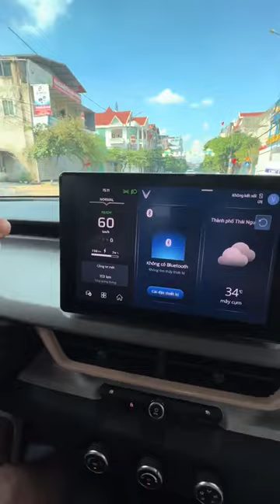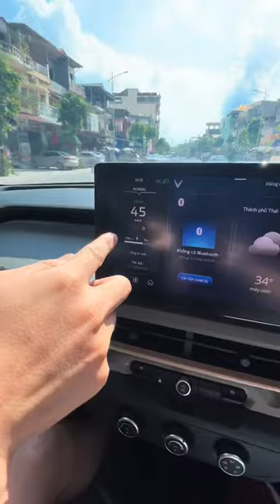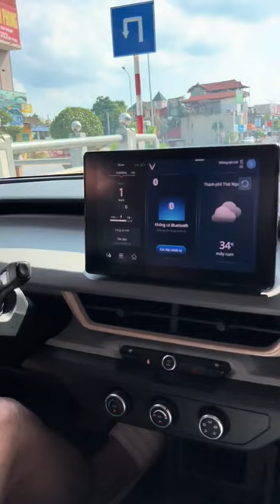Góc Review Trải nghiệm lái xe Vinfast VF3 sẽ như thế nào ??? | AKALA THÁI NGUYÊN